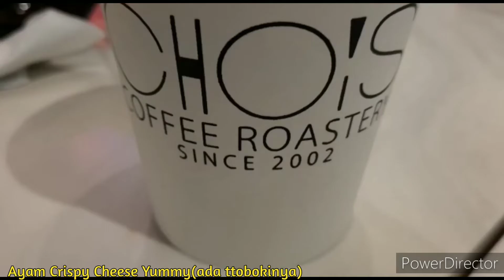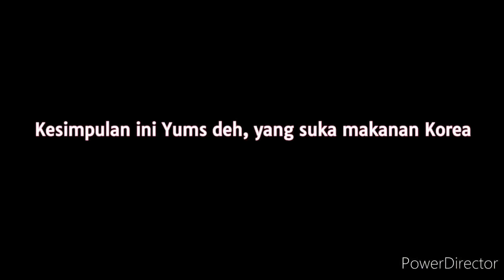Hidden Gem Korean Food Chois Bintaro | Kuliner | Rasa menurut kita Yums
Nemu cafe yang jual makanan Korea Yums di daerah Bintaro, worth it dicoba nih. Semua menu yang dipesan totalnya Rp. 244.400,-

Lokasi: Jl. Boulevard raya Bintaro Sektor 7, Ruko Kebayoran Arcade 3, Blk. E No.21, Pd. Pucung, Kec. Pd. Aren, Kota Tangerang Selatan, Banten 15229